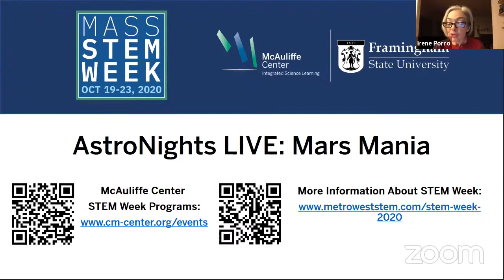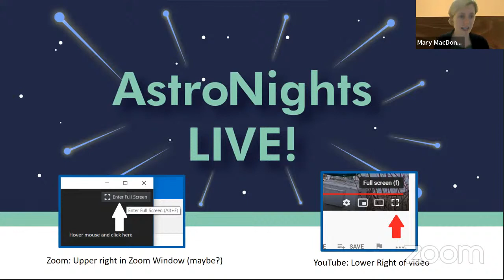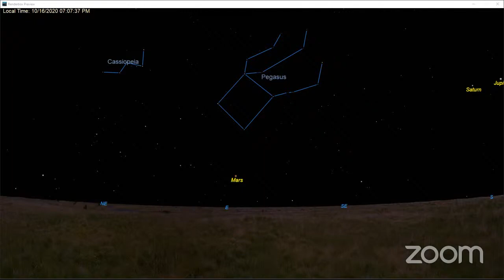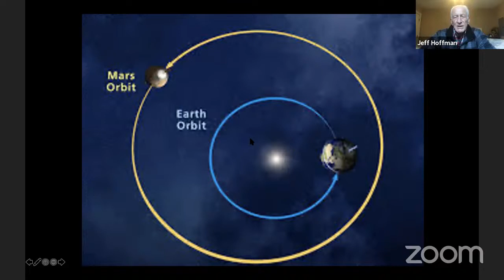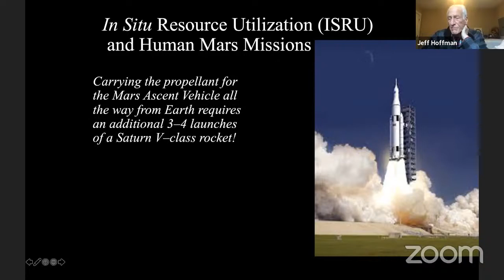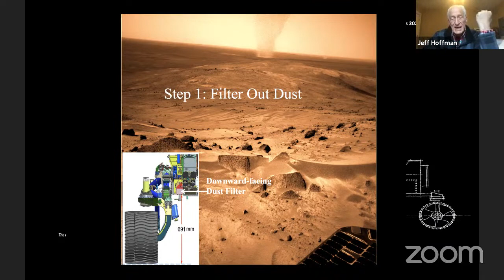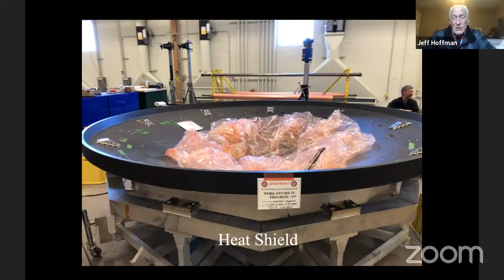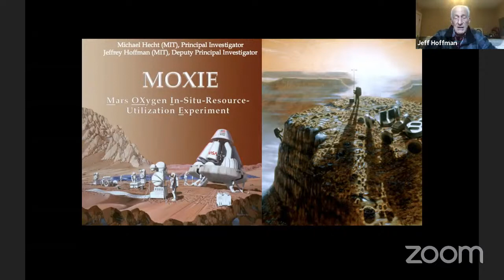AstroNights: Mars Mania